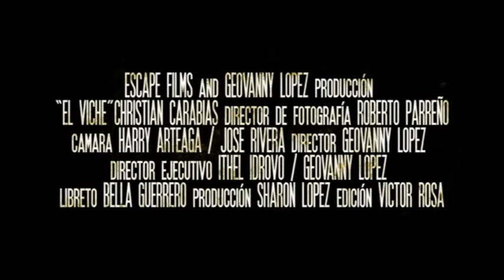Trailer El Viche director GEOVANY LOPEZ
"El viche" cristhian carabias productora Sharon Lopez